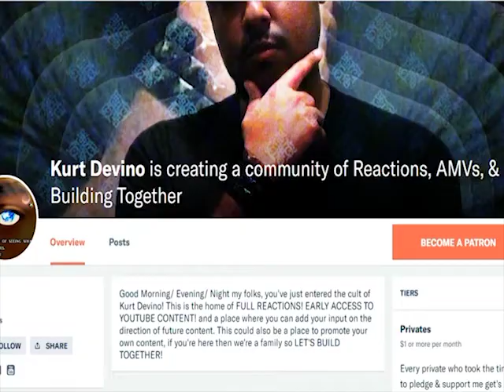Boruto vs. Iwabe! Boruto The Next Generation episode 2 REACTION!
Boruto The Next Generation is owned by TV Tokyo Corp. Masashi Kishimoto, Ukyō Kodachi, Pierrot Studios & Viz Media. Please support the official release.